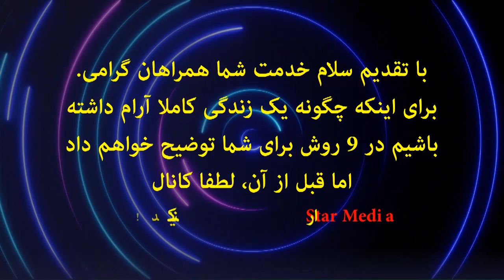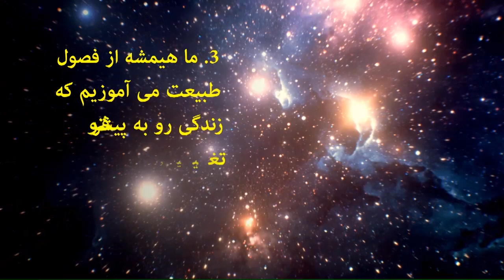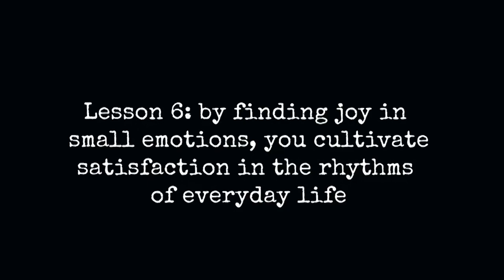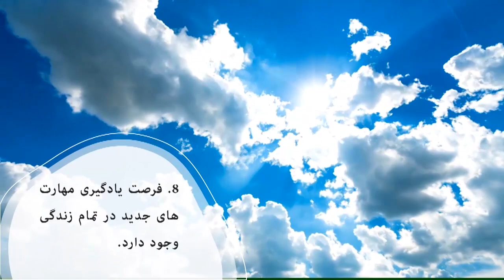باساده زیستن چگونه فراوانی را بدست آوریم؟